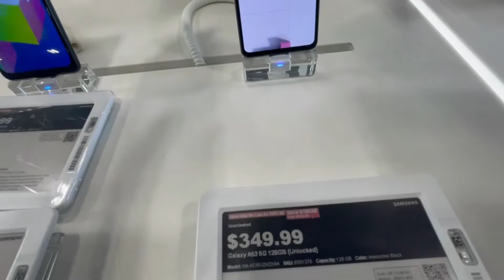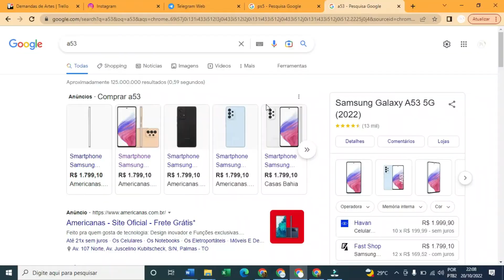O PREÇO DE UM CELULAR SAMSUNG | ANDRADE USA